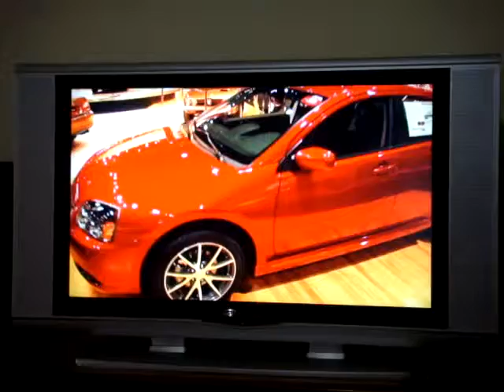ML 96133410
Video Migrado